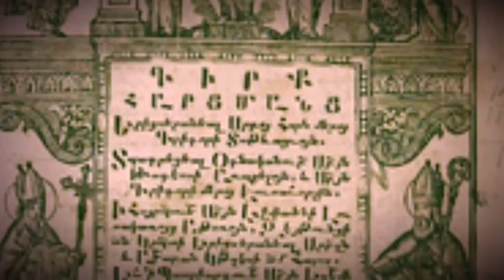Святой Григор Татеваци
Переводом на карту Сбербанка: 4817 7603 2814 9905